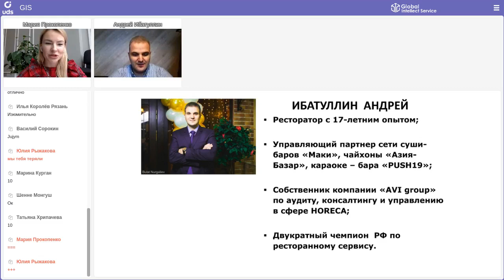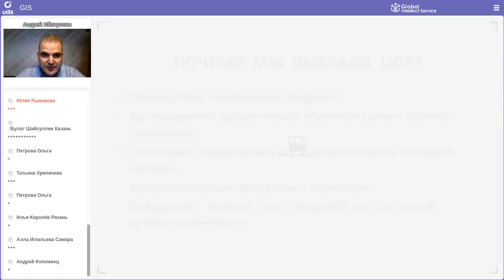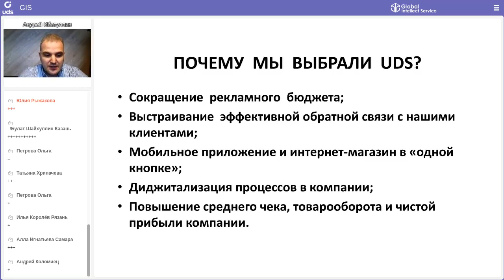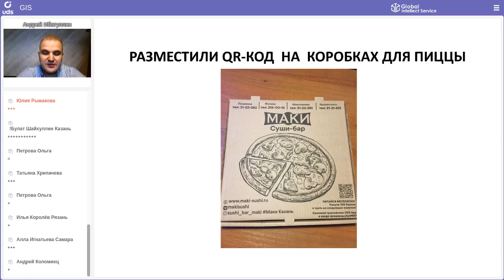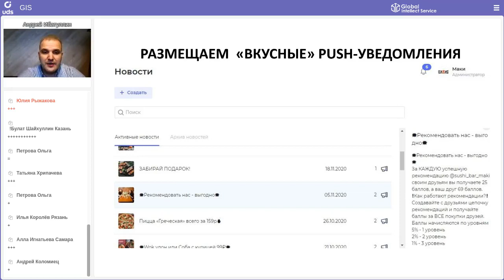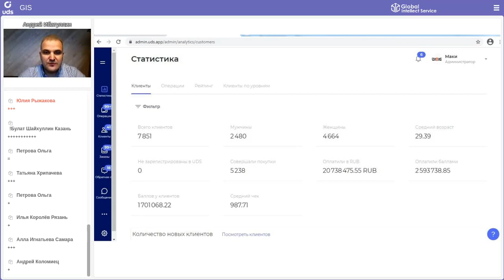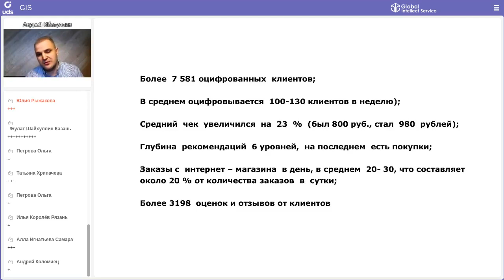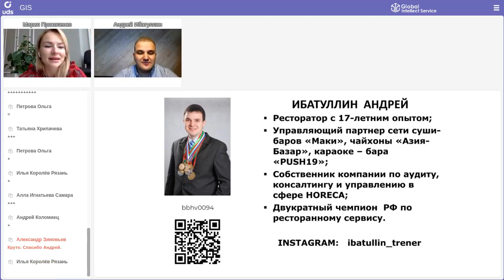🍣СУШИ-БАР: Как получить 1 951 461₽ выручки с рекомендаций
КЕЙСАРИУМ UDS 9 | Кейс суши-бара «Маки»
📍Казань
Спикер: 👤 Андрей Ибатуллин

• 7 851 клиент оцифровано
• на 23% возрос средний чек
• 6 уровней — глубина рекомендаций
•  в среднем 20-25 заказов в день приходит через UDS
• 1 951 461 руб — выручка с рекомендаций
• эффективный кросс-маркетинг с партнерами из других сфер